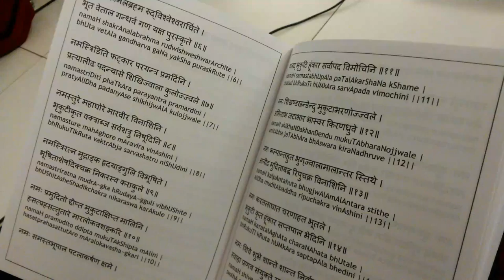Las alabanzas a Tara en Sanscrito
Lama Zopa Rimpoché escuchando la oración a Tara traducido sl Sanscrito por el Centro de Bangalore.